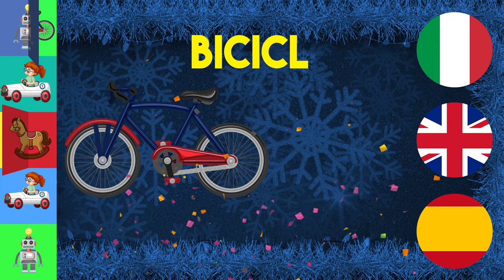Indovina i DONI DI BABBO NATALE 🎅🏼! Quanti regali! - Impariamo insieme: Italiano, inglese, spagnolo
Cosa ci porterà Babbo Natale quest'anno !? Scopriamolo insieme!

Drawings, animation and video by GAIA FOGLI.
Copyright : BOOBO E BUBU 😁👻